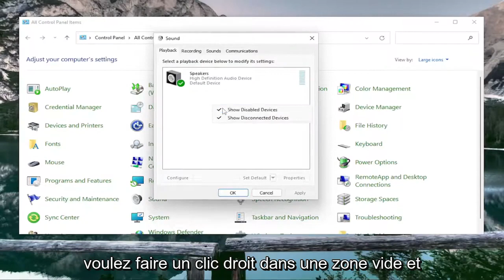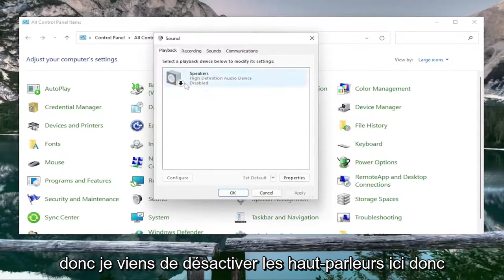Comment activer périphérique audio désactivé ?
Le périphérique audio est désactivé dans Windows 11/10 FIX [Tutoriel]

Bien que les périphériques de sortie audio soient pratiquement plug and play sous Windows 11, vous devrez parfois gérer les paramètres pour vous assurer que les sons sont lus correctement ou comme prévu, selon le contenu.

Par exemple, si vous disposez de plusieurs périphériques de sortie tels que des haut-parleurs stéréo et des casques de jeu, vous pouvez connecter les deux et indiquer à Windows 11 lequel utiliser par défaut. Le son spatial offre une expérience audio plus immersive qui donne l'impression que le son joue autour de vous et non directement des haut-parleurs. Vous pouvez activer l'audio mono pour convertir le son stéréo en un seul canal. Vous pouvez configurer des fonctions sonores spéciales pour améliorer la qualité audio. De plus, vous pouvez personnaliser divers autres paramètres et résoudre rapidement les problèmes les plus courants.

Problèmes abordés dans ce tutoriel :
le périphérique audio est désactivé
périphérique audio est désactivé windows 10
périphérique audio est désactivé windows 11
le périphérique audio est désactivé windows 11 non corrigé
réparer le périphérique audio est désactivé
comment réparer le périphérique audio est désactivé windows 10
comment réparer le périphérique audio est désactivé windows 11

Si vous avez un périphérique de sortie audio connecté à votre PC Windows 11, tel que des haut-parleurs, des écouteurs ou un casque, sur lequel vous ne souhaitez pas émettre de son, vous pouvez le désactiver dans les paramètres sans avoir à le désinstaller dans Windows. Voici comment.